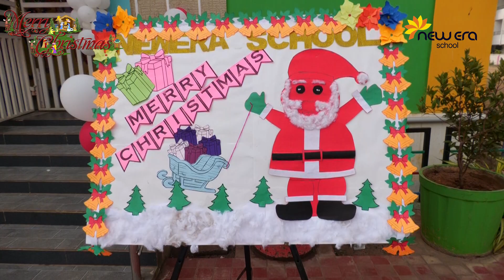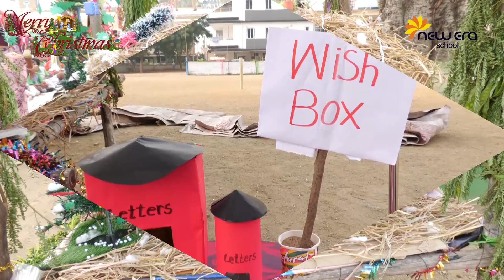Christmas celebrations @Neweraschool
CAMERA & EDITOR.
M.RAMARAO New Era school"s